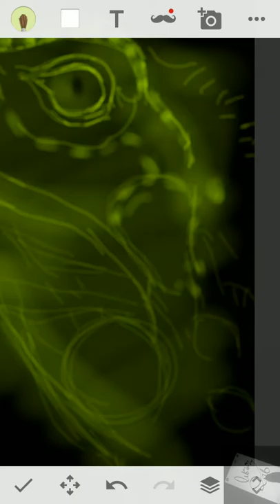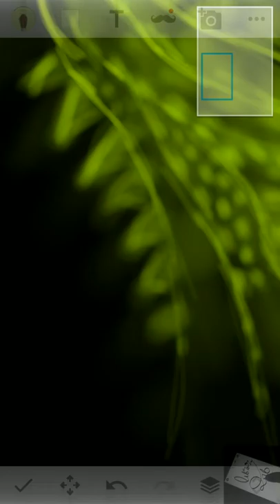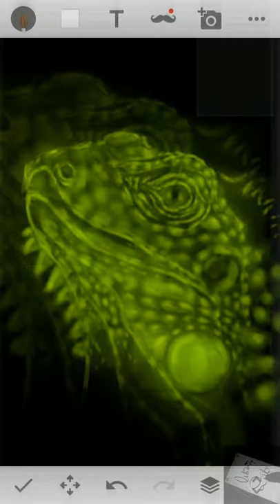menggambar iguana, Draw a Iguana | Green On Black Drawings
menggambar binatang iguana.